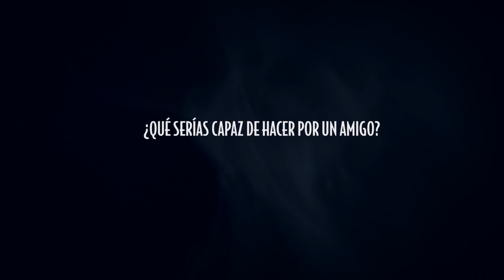QUE OPINA EL PÚBLICO DE PÁNCREAS, LA OBRA DE TEATRO?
OPINIONES DEL PUBLICO. ORIHUELA 27 de mayo, TEATRO CIRCO . PÁNCREAS. Última función, con esta hacemos 225 representaciones.NO TE  PIERDAS LA ÚLTIMA REPRESENTACIÓN DEL ESPECTÁCULO MAS ORIGINAL, DIVERTIDO Y SORPRENDENTE!!!. Gracias a todos los espectadores, programadores periodistas, profesionales de la cultura que habéis estado apoyando y disfrutando de este espectáculo durante este año y medio. Ha sido un recorrido placentero y maravilloso a teatro lleno y con críticas excelentes...Gracias al maravilloso equipo!!! Gracias al teatro y gracias a la vida!!!
Actores: Alfonso Lara, Jose Pedro Carrión, Fernando Cayo
Dirección: Juan Carlos Rubio
Producción: Concha Busto.
Escenografía: José Luis Raymond
Iluminación: José Manuel Guerra
Vestuario: María Luisa Engel
Música Original: Miguel Linares
Diseño de Sonido: Sandra Vicente
Ayudante de dirección: Chus Martínez
Fotógrafo y Diseño Gráfico: Sergio Parra
Regiduría: Juanma Casero. Juan Carlos Arraez
Jefe técnico y Maquinaria: Oscar Camín
Sonido e Iluminación: Juan Ripoll
Sastrería: Coart+e
Gerencia: Rosa Fernández Cruz - Coart+e
Construcción escenografía: Mambo Decorados
Vestuario: Sastrería CORNEJO
Asesoría: Abate Asesores
Transporte: Cultural Transport
Jefe de Producción CDN: Fernando Delgado
Secretaría: Ma Candelas Martínez
Comunicación RRSS: Chabe Rollán
Un espectáculo producido por Concha Busto Producción y Distribución, el Centro Dramático Nacional (CDN), Tartean Teatroa y Fernando Cayo.